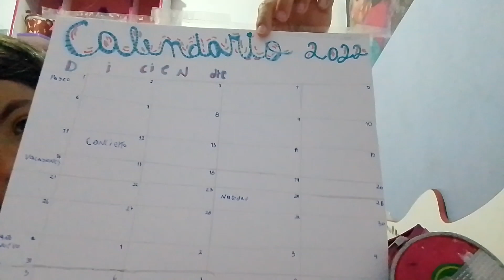25 de noviembre de 2022